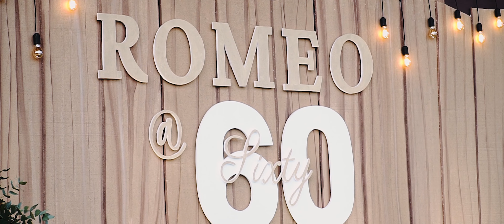Romeo at 60, Same Day Edit